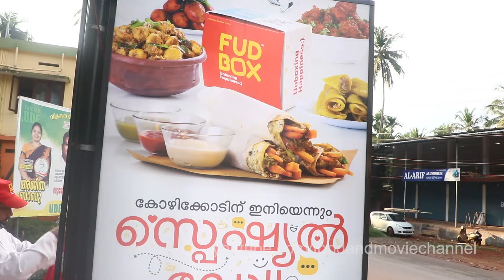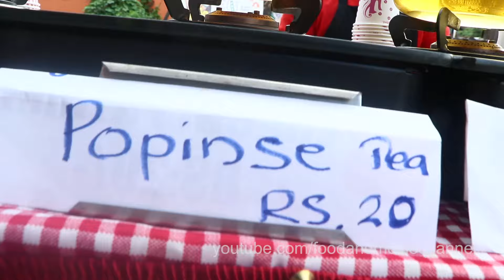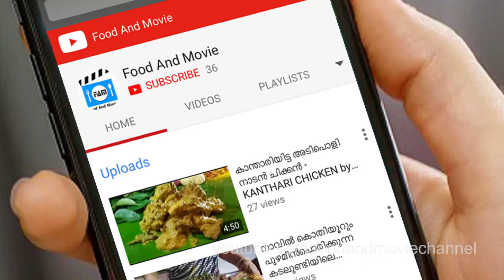Thalasseri Snacks | തലശ്ശേരി കടികള്‍ | കിളിക്കൂട്, കല്‍മാസ്, തേങ്ങാമുറി, ഉന്നക്കായ ,കായ്‌പോള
Thalasseri Snacks | തലശ്ശേരി കടികള്‍ | കേരളത്തില്‍ ട്രെന്‍ഡായിക്കൊണ്ടിരിക്കുന്ന കിളിക്കൂട്, കല്‍മാസ്, തേങ്ങാമുറി, ഉന്നക്കായ, തുര്‍ക്കിപ്പത്തല്‍, കായ്‌പോള, ചട്ടിപ്പത്തിരി,തുടങ്ങിയവ തയ്യാറാക്കുന്ന വീഡിയോ|
Fud Box Restaurant & Foodwey Caters , Kuttikkattoor, Calicut

Food And Movie using these products
camera 1: Canon 80d
camera 2: Canon 1500
Mic :BOYA WM4 PRO-K1 Lapel Clip-on Wireless Mic System
Gimbal: DJI Ronin SC Pro Handheld Camera Gimbal Combo